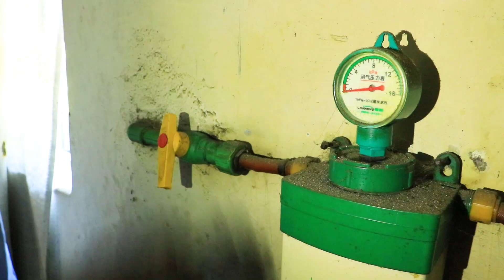BIO-GAS IS CHANGING LIVES WHILE FIGHTING CLIMATE CHANGE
This video is clearly showing how important is it to have dairy cows at home. they have a lot of benefits. They can be used to produce clean cooking energy from bio-gas. The process is good for the environment since it reduces the number of trees to be cut down to be used for wood fuel. It also protect the environment since the nappier grass is being used to provide feeds for the animals and at the same time the grass will be protecting the soil hence reduce soil erosion. Green energy helps in fighting climate change since it reduces indoor air pollution, the bio-slurry produced is helping improve the soil health hence improve food security.
Green energy is very fast and cow dung is free, This is a system which can easily be adopted as a way to fight climate change and also increase house hold income. the money which was being used to buy can be used to support the family.